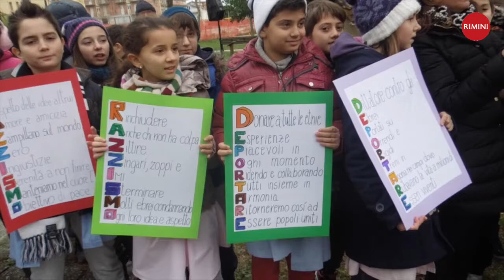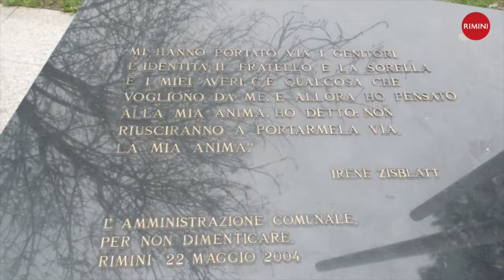Giorno della memoria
Anche i ragazzi delle scuole alla cerimonia di commemorazione in via Madrid